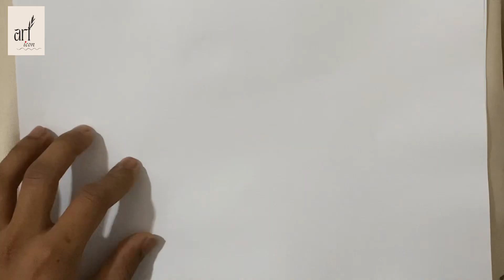How to draw a pineapple~art video~art icon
Unlock your creativity with a comprehensive guide on drawing pineapples. 🍍

Embark on a creative journey as we explore the art of pineapple drawing, providing step-by-step guidance for every aspiring artist. 🎨

Learn the secrets to creating a stunning pineapple illustration that will elevate your artistic skills to new heights. 🌟

Master the art of drawing pineapples with this easy-to-follow tutorial, designed for both beginners and seasoned artists. 🖌️

Dive into the world of artistic pineapple sketches in this tutorial, where we unveil techniques to bring your drawings to life. 🚀

Let's turn your passion for art into a masterpiece – join us and discover the joy of drawing pineapples! 🎉

 1. PineappleArt
 2. LearnToDraw
 3. ArtisticSkills
 4. TutorialForBeginners
 5. SketchingIdeas
 6. CreativeExpression
 7. StepByStepDrawing
 8. FruitIllustration
 9. ArtisticJourney
 10. DrawingTechniques
 11. DoodleChallenge
 12. TropicalArt
 13. PenAndInkDrawing
 14. ArtClass
 15. HowToSketch
 16. VisualArts
 17. PencilDrawing
 18. DIYArt
 19. ArtisticGuidance
 20. IllustratedFruits

Discussed topics:
1. How to draw a pineapple?

Used in this video:
Paper
Pencil
Pen
Green color
Yellow
Orange